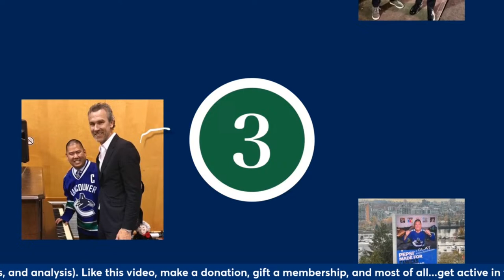CHATTING WITH PATRICK JOHNSTON (LIVESTREAM) - April 9, 2024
I'll be joined by Patrick Johnston of the Province to talk about the current state of the Canucks as they look ahead to the playoffs.

Thank you to the amazing and generous members of the CCC Crew:

LEGEND:
• Lucas Gates
• Carol Bovenlander
• andrew chang

Hall of Fame:
• Justin Credible
• Shannon Hollingworth
• Hsmfangirl Gaming
• Dravakian

Franchise:
• jarhead0099
• Coach Rob Wille
• Jeff King
• Ethan
• Edmond Yan
• C Edits
• Derek Chang
• R Umlas
• Jed Lawson
• Brian Desjarlais
• Clifford Reynolds
• Taylor Betts
• Harry Ma
• Jason Lim
• FillmoreWax
• Kevin Choy
• Jay Bockhodt
• adamlee007
• Duffman604
• Jack Maloney
• Zhao
• Macky Singh
• Rosario
• BCBeastly
• Erwin Aquino
• Richard Quast
• Smiley Hello
• Philly T
• Kempner Canucks
• Philip Sangalang
• Andy
• Jason Tosca
• SubscribeToClayImoo
• Viper007
• Tylerbehindacamera
• Sarah Su
• lyndon bateman
• Jarvis The Fall Guy
• Jay S
• Darren in Vic
• 21airball
• Billy C
• Jaime Acosta
• Anula Wijesinghe
• Brian_blingy_Choy
• Derek Castillo
• Jessie GAO
• Jeremy Pascua
• Nucks 649
• Showtime787
• Tom Greenmen ï¼† Clay Dressman
• stroshow5
• ken mcdonald
• Casey Y
• daniel imola
• Walleck
• James Young
• Elizabeth Nelson
• Ricky Sangha
• Adrian T
• Jacob Halstead
• Derek S
• Clifford Brown
• J Dub
• Watch YouTube
• Raymond Jang
• Mike Lavallee
• ronsauce
• Jugaloking69 Dope
• Cian Malone
• matt
• DAS MONEY
• Mr Adam Shai
• Jaskaran Cumo
• ianjojo
• Zabuza
• Adam Stark
• Gary Weissman
• Tristyn Tallio